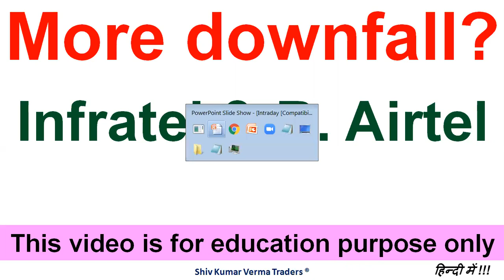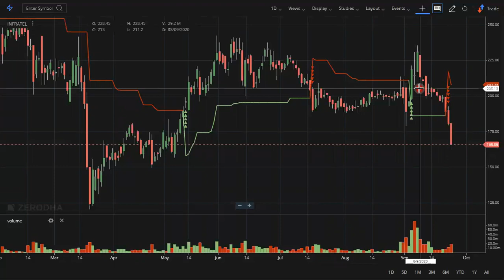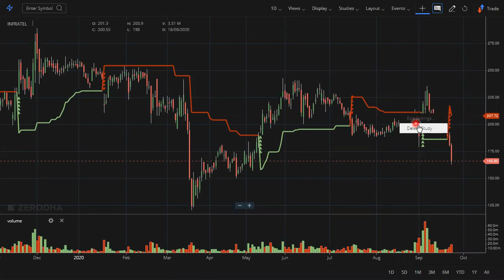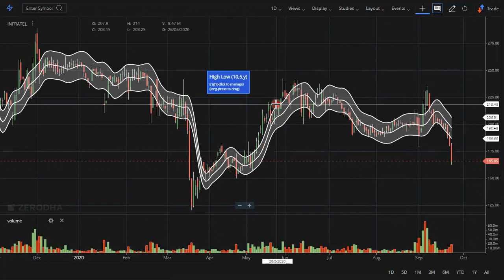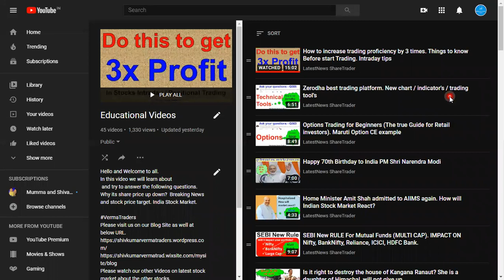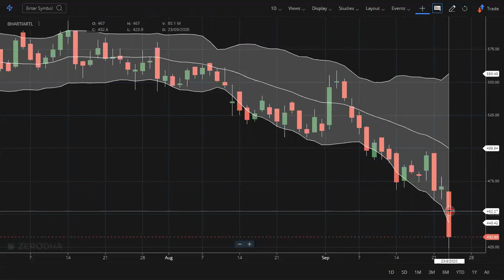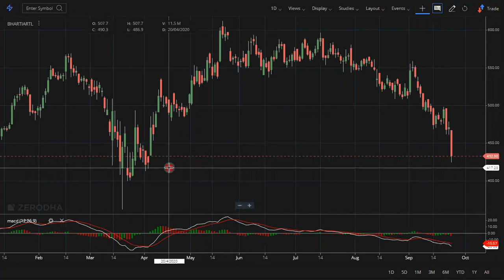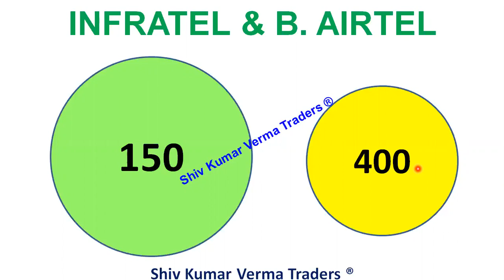Why Bharti Infratel share is falling? Why Bharti Airtel share is down? Why Bharti stocks crashing?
In this video we will learn about Why Bharti Infratel share is falling? Why Bharti Airtel share is down? Why Bharti stocks crashing?
00:02

Bharti Infratel is a provider of tower and related infrastructure and on a consolidated basis, we are one of the largest tower infrastructure providers in India, based on the number of towers that Bharti Infratel owns and operates and the number of towers owned or operated by Indus, that are represented by Bharti

01:06 a) Long Term Investors, they will learn about - Investments ideas India, Why its share price is going up down?  Breaking News India Stock Market, investment plans, investment multiplier, investment options in Bharti Airtel Limited, also known as Airtel, is an Indian global telecommunications services company based in New Delhi, Delhi NCT, India. It operates in 18 countries across South Asia and Africa, and also in the Channel Islands.
02:03 b) Beginners in stock market, they will learn about - Basics of share market for beginners, basics of trading stocks, basics of investing in stocks, basics of trading stocks in india, basics of stocks, basics of finance, share bazar india, share bazar me invest kaise kare, earn money from home, earn money online in India, Investment in share market, Value investing in Hindi, day trading for beginners, day trading strategies, Day Trading, Stock Market in Hindi, tips for stock market beginners.

03:34 Q2 What will you Learn after watching this video?

1) What are the top Stocks in News today?
2) What Stocks are expected to rise today?
3) What stock should I Invest in today?
4) Which share will go up tomorrow?
5) What is the stock market doing today?
7) Why share price is going down?
8) Which investments have best returns?
9) Which stocks to buy?
10) Which Stocks to buy for long term?
11) What are the best stocks for beginners?
12) What are the best stocks to buy for 2020?
13) What are the best Profitable stocks today?
14) What are the best stocks for short term?
15) What are the Best stocks during recession, downturn, correction?

Yours
ShivKumar VermaTraders